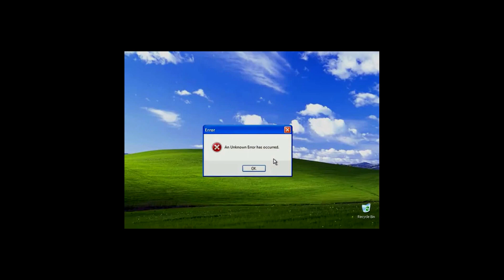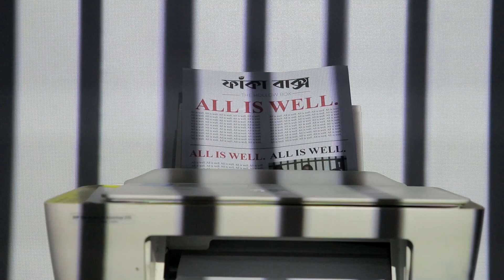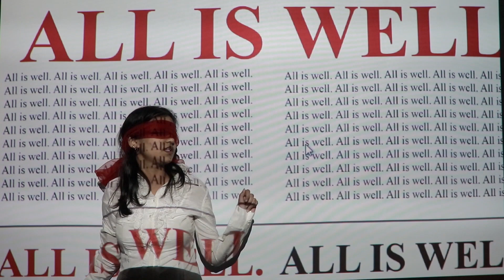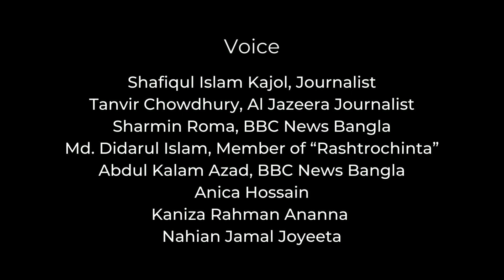ফাঁকা বাক্স The Hollow Box Audio Visual Conceptual Art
This is a conceptual audio-visual art based on the theme of Media Gatekeeping. We represent the idea that gatekeeping has blinded us to the point where our own mind starts to act as a gatekeeper, filtering out everything beyond the "accepted" conventions.
Script, concept and message: Team Kuro (Anica Hossain, Kaniza Rahman Ananna, Nahian Jamal Joyeeta)
Cast, Poster and Graphics: Anica Hossain
Camera, video and sound editing: Kaniza Rahman Ananna
Props arrangement and design: Nahian Jamal Joyeeta
Special thanks Shipu sir!